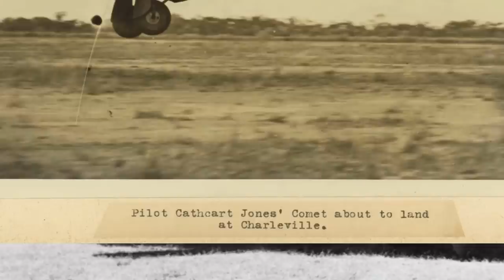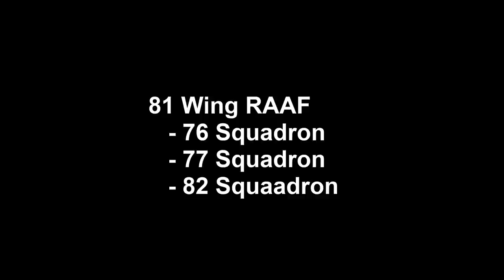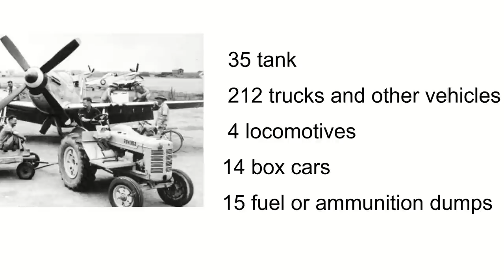The P-51 Mustang: The Australian Story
Much has been recorded about the North American P-51 Mustang. From it being designed in response to a RAF specification, to its ability and the significance of being able to escort long range bombing missions into the heart of Germany, to its excellent handling characteristics. However, perhaps lesser known is the Mustang’s extensive service with the Royal Australian Air Force (RAAF) and how Australia, a country that before 1936 had virtually no aircraft industry, became the only country outside of the United States of America to build the Mustang under license. The video will also cover the RAAF's usage of the P-51 Mustang in the final days of the Second World War as well as in the post-war environment.  The RAAF would send the P-51 Mustang to Japan as part of the occupation force, and just as they were about to bring the final one's home, the outbreak of the Korean War would result in the RAAF deploying them over the Korean Peninsula.  Here they would be utilized for escorting and ground attack missions.

Images:
Australian War Memorial
ADF Serials
State Library of South Australia
State Library of New South Wales

Sources:
E-Books:
Aircraft Made In Australia - Volume One by Stewart Wilson
The North American & CAC Mustang - The RAAF by Phil Listermann

ANZAC Memorial: From Labuan to Japan: The Peacetime Casualties of No.81 Wing, RAAF

0:00 - 0:35 : Intro
0:35 - 0:45 : Title Sequence
0:45 - 2:21 :  Deciding on the Mustang
2:21 - 2:51 : Production
2:51 -  3:19 : CA-17 Mustang Mk.20
3:19 -  3:53 : Imported Mustangs
3:53 -  4:34 : Local Production/ CA-18
4:34 - 4:55 : CA-18 Mustang Mk.22PR
4:55 - 5:02 : CA-18 Mustang Mk.21
5:02 - 5:11 : CA-18 Mustang Mk.23
5:11 - 5:35 : Final Deliveries
5:35 -  5:43 : No.3 Squadron RAAF
5:43 - 6:29 : Nos 84 and 86 Squadron RAAF
6:29 -  7:58 : No 81 Wing RAAF and Service in Japan
7:58 - 9:32 : Korean War
9:32 - 9:56 : No.4 Squadron RAAF
9:56 - 10:07 :  75 Squadron RAAF
10:07 - 10:20 : 76 Squadron RAAF
10:20 - 10:27 : 78 Squadron RAAF
10:27 - 10:53 : No. 2 Operational Training Unit RAAF
10:53 - 11:45 : Citizen Air Force Squadrons
11:45 - 11:53 : Netherlands East Indies Air Force
11:53 - 12:06 : Survivors